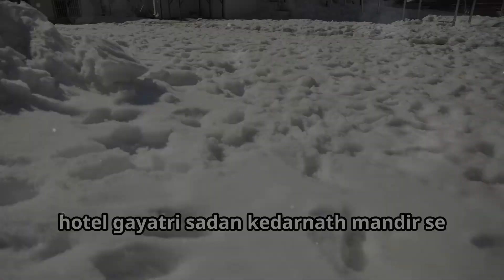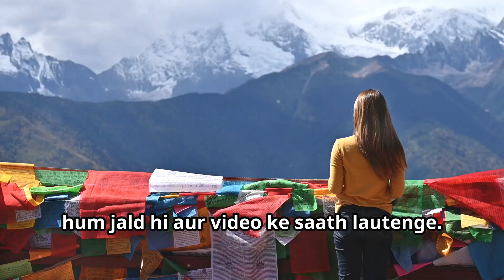Top 20 Hotels in Kedarnath Uttarakhand | Best Place to Stay Near Kedarnath Temple | Hotel Booking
Welcome to our latest video, where we take you through the best accommodation options in the holy town of Kedarnath, Uttarakhand! Whether you're planning a pilgrimage or a spiritual retreat, finding the right hotel is essential for a comfortable and convenient stay.

In this video, we explore some of the most popular hotels located near the Kedarnath temple, making it easy for you to choose the perfect place to stay during your visit. From budget-friendly options to more luxurious accommodations, we’ve covered all types of hotels to suit your needs.